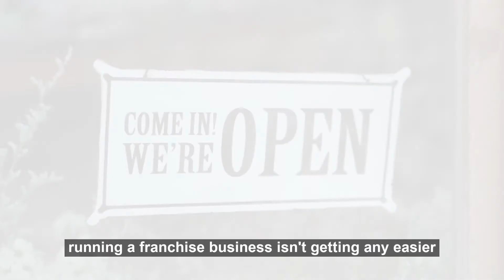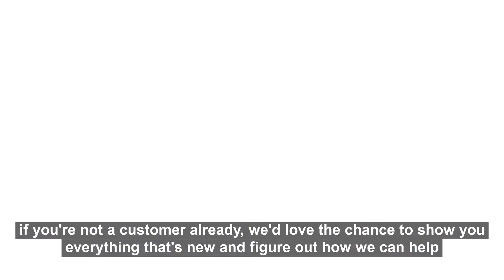Are You Ready To Simplify Your Growth Journey?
Whether you’re emerging, or a larger, more established brand, FranConnect’s powerful cloud platform can help you grow, scale and optimize your business.

Navigate the franchise growth journey with solutions specifically designed and perfected to help franchisors address their biggest opportunities and challenges.